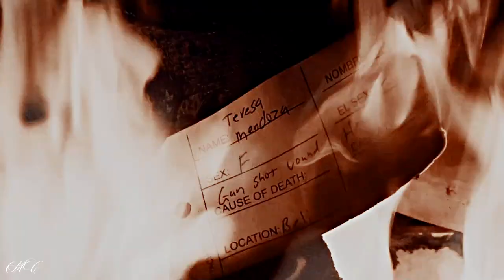james & teresa | surrender (+S05 | Queen of The South)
"maybe in some other life"

May I present you a new collab with the super talented @silentstorm1940, go sub her if you haven’t already! You won’t regret it, trust me.

This has probably been the quickest collab in the history of collabs. I’m not kidding when I say I finished my parts in a day and Carola was even faster than me. The power of Teresa Mendoza and James Valdez! We were discussing songs to vid them after the finale when she thought of this one and asked me to collab and of course I was super happy to do it. I’m really proud of the result and I hope you will like it as well.

Carola, thank you SO MUCH for asking me to collab with you. I couldn’t think of a better person to do this with. I always love working with you, you inspire me with you talent and your kindness. Here’s to many more collabs ❤️

So about the finale, I wasn’t expecting what happened AT ALL! I was prepared for the worst and I thought I was gonna have my heart broken into a million little pieces but they pulled through and I’m still processing it. Can you believe they’re endgame? Yeah me neither.
I’m gonna miss them so much!

M.

»  coloring: fearless by KeepHopeAlive

» LINKS | let's get in touch